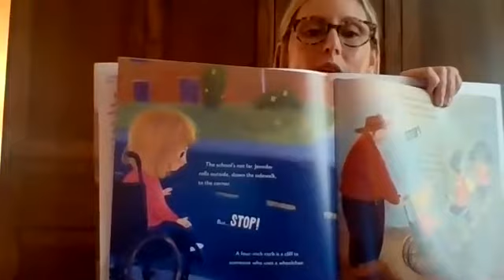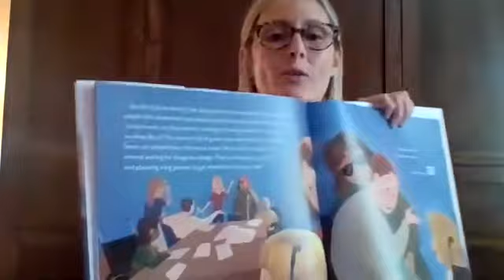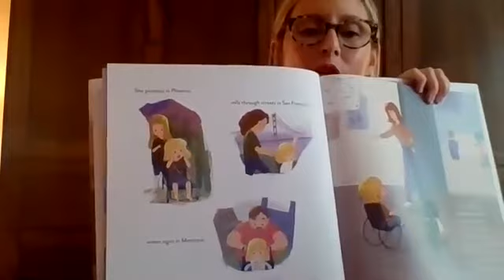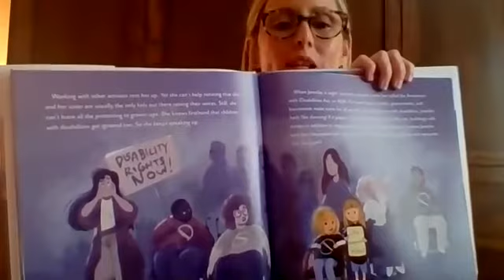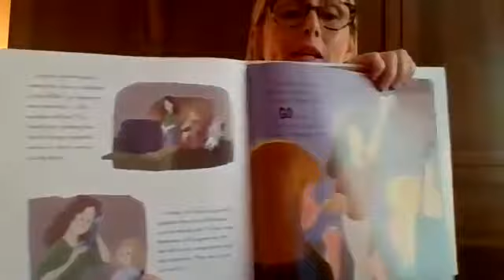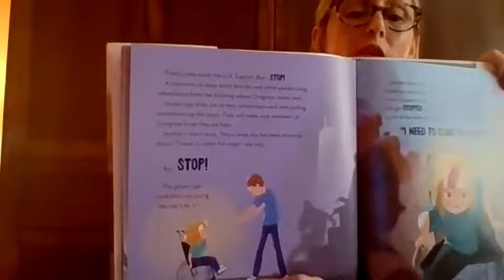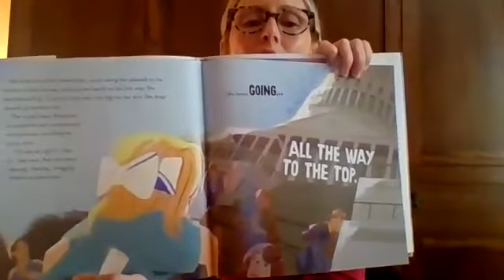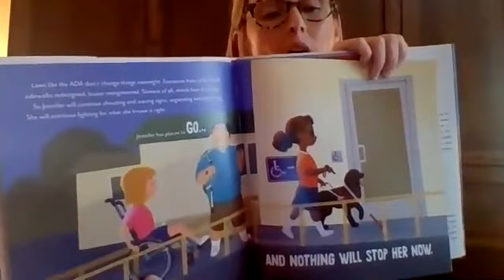All the Way to the Top: How One Girl's Fight for Americans with Disabilities Changed Everything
In honor of the 30th anniversary of the ADA CAL staff member Melanie Piazza is honored to read All the Way to the Top: How One Girl's Fight for Americans with Disabilities Changed Everything
by Annette Bay Pimentel  (Author), Nabi Ali (Illustrator), Jennifer Keelan-Chaffins (Foreword)
This is the story of a little girl who just wanted to go, even when others tried to stop her.

Jennifer Keelan was determined to make a change―even if she was just a kid. She never thought her wheelchair could slow her down, but the way the world around her was built made it hard to do even simple things. Like going to school, or eating lunch in the cafeteria.

Jennifer knew that everyone deserves a voice! Then the Americans with Disabilities Act, a law that would make public spaces much more accessible to people with disabilities, was proposed to Congress. And to make sure it passed, Jennifer went to the steps of the Capitol building in Washington DC to convince them.

And, without her wheelchair, she climbed.

ALL THE WAY TO THE TOP!

Amazon Link to the book